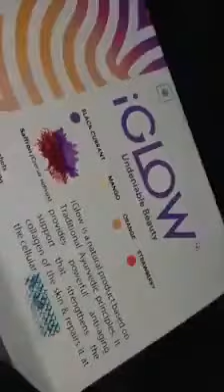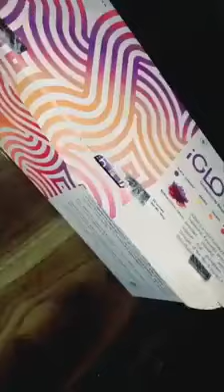I glow best indian cosmetic product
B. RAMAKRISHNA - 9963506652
Wellness Enterpiner

*PLEASE ALSO VISIT OUR WEBSITES..*